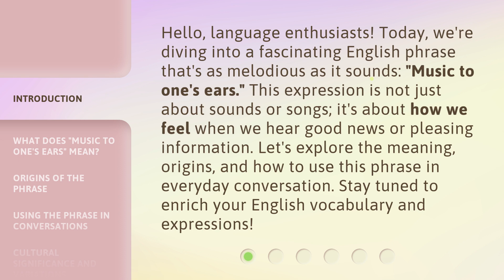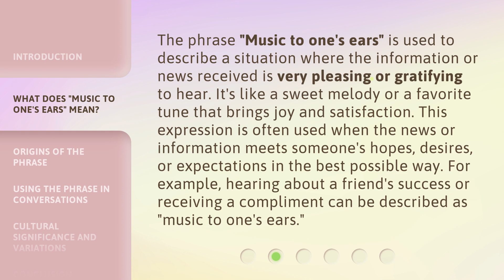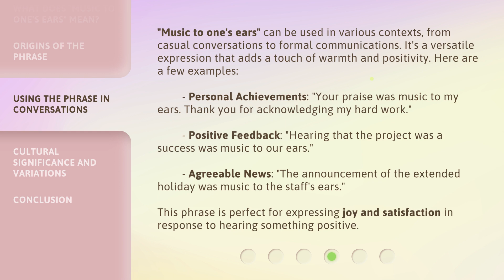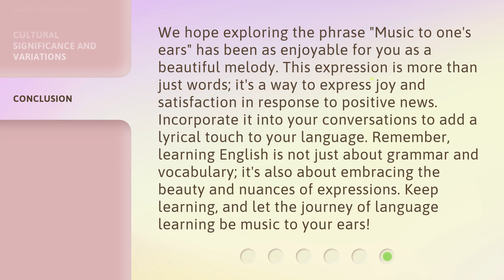Music to One's Ears: Understanding This Delightful Phrase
Harmonious Bliss: Decoding 'Music to One's Ears' • Uncover the true meaning behind the phrase 'Music to One's Ears' and explore why certain sounds bring us joy and satisfaction. Join us on a journey of auditory delight and understanding.

00:00 • Introduction - Music to One's Ears: Understanding This Delightful Phrase
00:39 • What Does "Music to One's Ears" Mean?
01:13 • Origins of the Phrase
01:45 • Using the Phrase in Conversations
02:28 • Cultural Significance and Variations